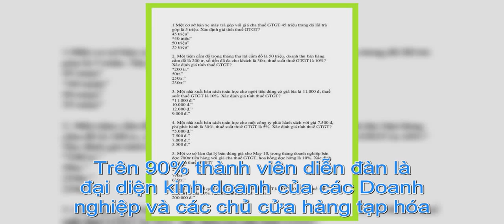[Toàn Quốc] – Vốn chỉ từ 1 triệu, thu nhập lên đến 50tr, nhờ kinh doanh tranh cạo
VỀ CHÚNG TÔI Diễn đàn hiện là diễn đàn đầu tiên và lớn nhất Việt Nam trong việc thực hiện xúc tiến thị trường trên kênh Đại lý phân phối. Trên 90% thành viên diễn đàn là đại diện kinh doanh của các Doanh nghiệp và các chủ cửa hàng tạp hóa, Đại lý phân phối trên cả nước đang tìm kiếm cơ hội hợp tác. Vì vậy đây được gọi là sân chơi uy tín và chất lượng trong việc tìm kiếm thông tin và cơ hội phát triển kinh doanh. Cộng đồng Tìmđạilý.vn là diễn đàn phi lợi nhuận, phi tôn giáo, phi chính trị & được lập ra với mục đích giao lưu, học hỏi, chia sẻ và thảo luận mọi vấn đề liên quan đến giao lưu hợp tác kinh tế. Ngôi nhà chung cho tất cả mọi người yêu thích kinh doanh. Website đang hoạt động thử nghiệm, chờ giấy phép MXH của Bộ TT & TT. timdaily